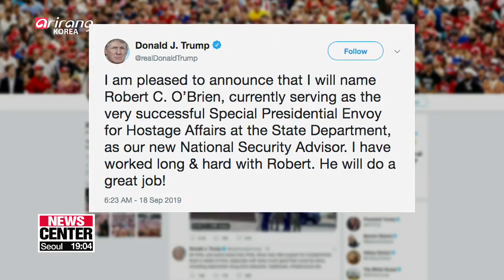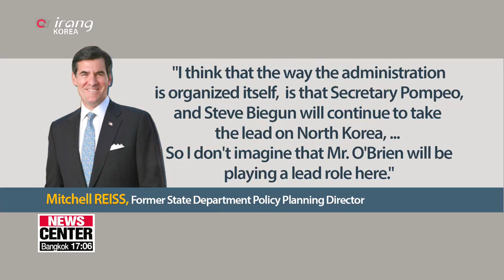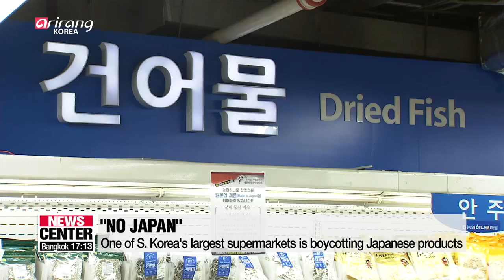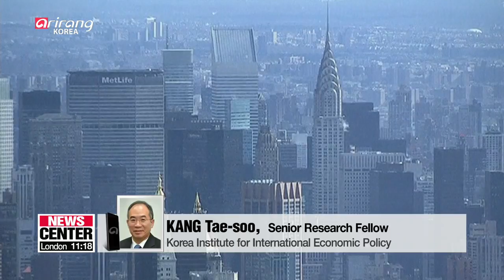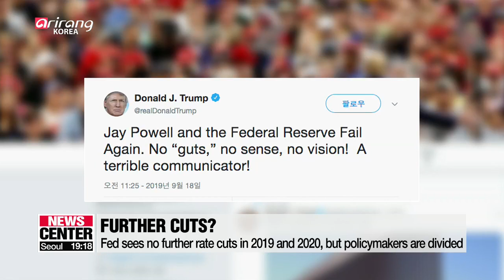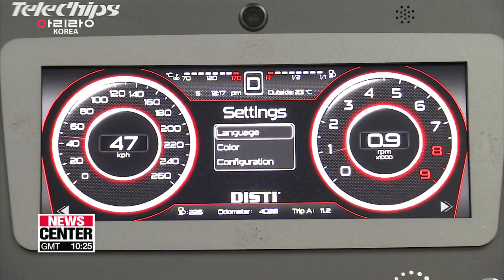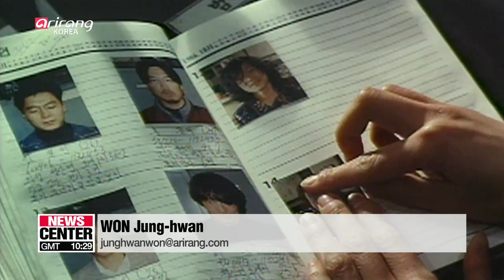NEWSCENTER [FULL] : N. Korea tops agenda for Moon-Trump summit set for 23rd in New York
▪ N. Korea tops agenda for Moon-Trump summit set for 23rd in New York

▪ NSC to help S. Korea-U.S. summit create concrete steps on strengthening alliance

▪ O'Brien likely to go in line with Secretary Pompeo's FFVD policy on North Korea: Reports

▪ Seoul celebrates 1-year anniversary of 2018 inter-Korean summit in Pyeongyang

▪ Inter-Korean Comprehensive Military Agreement: One year on

▪ S. Korea's top diplomat for Asian affairs to meet his new Japanese counterpart for first time

▪ South Korean boycott of Japanese goods rumbles on

▪ S. Korea remains on high alert over African swine fever, but no new cases reported overnight

▪ U.S. Federal Reserve cuts rates by quarter point; Bank of Korea to monitor external situation

▪ 15 U.S. military installations within S. Korea ready to be returned: USFK

▪ S. Korea - U.S. to hold high-level defense talks next week

▪ Enjoy autumn with art at the 2019 Korea Art Week

▪ Advanced non-memory chips will help Korea embrace AI: Science minister

▪ Police identify suspect in 1986-91 Hwaseong serial killing case

▪ S. Korea, Bulgaria to hold summit in Seoul on Sept. 27th

▪ Trump administration open to idea of war-separated family reunions: U.S. East Asia envoy

▪ Samsung Electronics projected to have 47% of global DRAM market in Q3: IHS Markit

▪ Greta Thunberg to Congress: 'Don't listen to me. Listen to the scientists'

▪ Typhoon to bring rainstorm this weekend